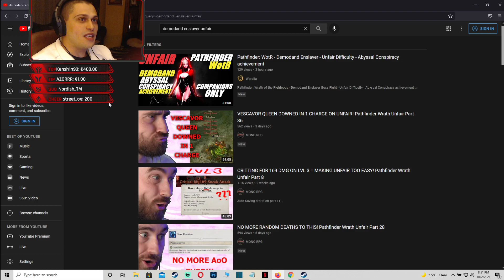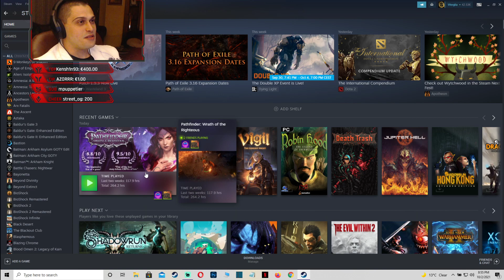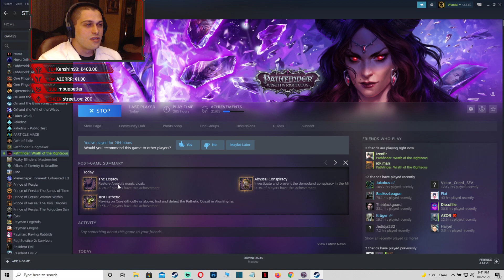Pathfinder: Wrath of the Righteous - Unfair Difficulty - Walkthrough Longplay - Part 138 [PC][Ultra]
Pathfinder: Wrath of the Righteous - Unfair Difficulty - Playthrough - Part 138 [PC] [Ultra]
Pathfinder: Wrath of the Righteous - Unfair Difficulty - Gameplay - Part 138 [PC] [Ultra]
Pathfinder: Wrath of the Righteous - Unfair Difficulty - Let's Play - Part 138 [PC] [Ultra]
Pathfinder: Wrath of the Righteous - Unfair Difficulty - Blind Run - Part 138 [PC] [Ultra]

Pathfinder: Wrath of the Righteous. Pathfinder Wrath of the Righteous Beginner’s ultimate starers Guide: Tips and Tricks to play in this Pathfinder Wrath of the Righteous Beginner’s Guide: Tips and Tricks to stomp and win, I’m going to go through essential beginner’s tips that will help you understand the game better while building the best classes and subclasses available for the upcoming challenging encounters. I’ll be discussing the basics builds, the best beginner classes to start with, what builds merge well together, and general tips.

Pathfinder: Wrath of the Righteous [4K] - 21 TIPS and TRICKS - Guide/Build/Mechanics/Opinion

Embark on a journey to a realm overrun by demons in a new epic RPG from the creators of the critically acclaimed Pathfinder: Kingmaker. Explore the nature of good and evil, learn the true cost of power, and rise as a Mythic Hero capable of deeds beyond mortal expectations.